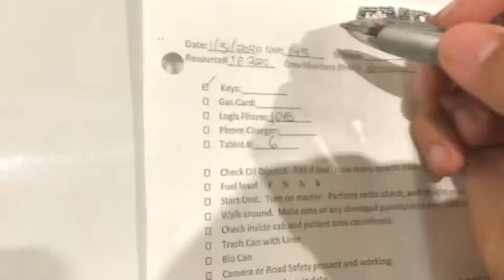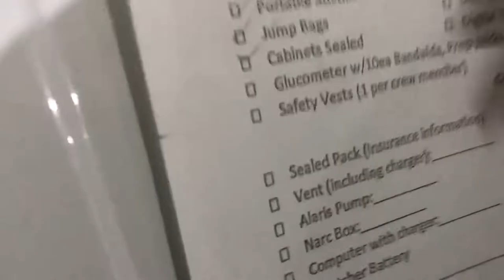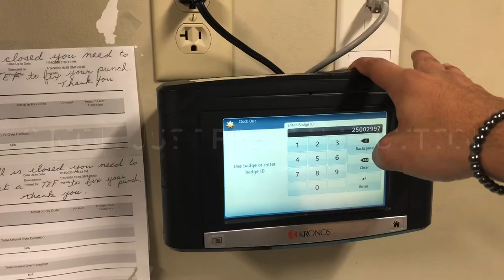Typical Day In The EMT Life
This is what a typical day is like for me as a First responder. Everyday is for sure different, very difficult to film without breaking laws of HIPPA or losing my job.

Thanks! If you’re new to my channel, What’s up? Leave some feedback.

1400 SAT
MEDICAL SCHOOL
EMERGENCY
RESPONDERS
MICROBIOLOGY
HARVARD MEDICAL SCHOOL
MOVING INC
NURSING HOME
CPR
PULSE OX
BP CUFF
MILLIONAIRES
HOSPITAL
TRANSPORT
EMT
PARAMEDIC
HUSTLE
VLOG
CHEMISTRY
BIOLOGY
COMPARATIVE GOVERNMENT
YALE
UEMSA
USF
AMBULANCE